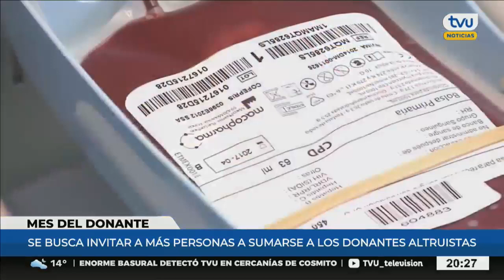Día de la Donación de Sangre: Concepción es la ciudad con mayor cantidad de donantes en Chile